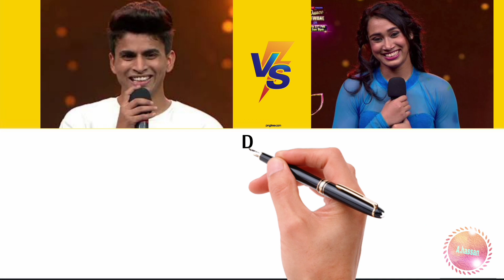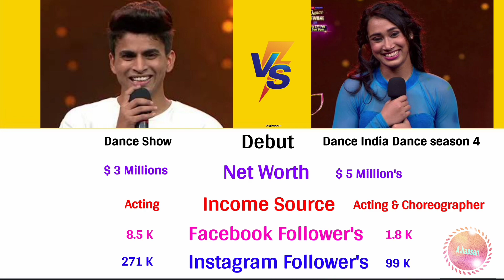Piyush Gurbhele Vs Arundhati Garnaik Comparison || Dance Deewane Season 3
Hi friends
 My channel name is A Hassan. Mai is channel par piyush aur arundhati ke bis comparison video banaya ho.